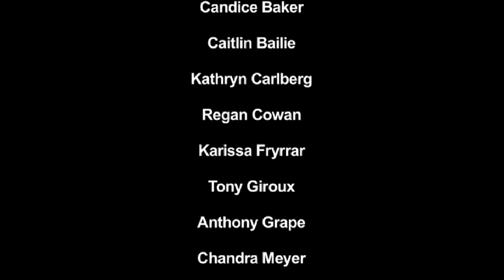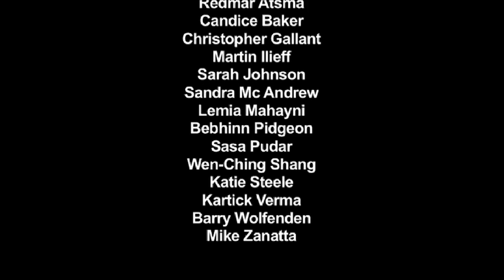Bésame Mucho - an original musical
Back in my film school days, I collaborated with two talented musicians from Vancouver to create a short 13 minute original musical called "Bésame Mucho". Andrei Diaconu and Kristin Fung star as each other's love interests, both musicians from two very different worlds, the worlds of hip hop and jazz.